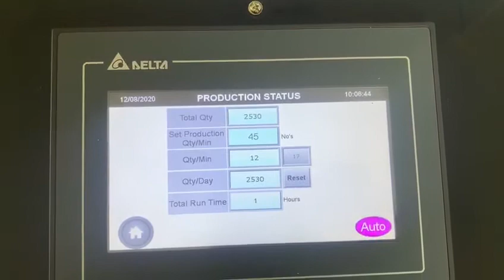INNER EARLOOP WELDING MACHINE